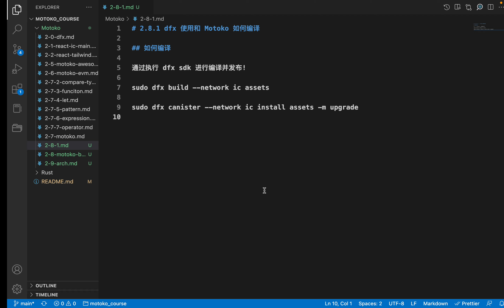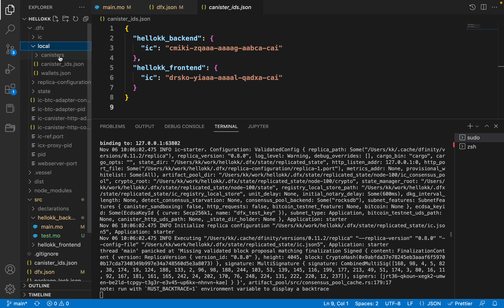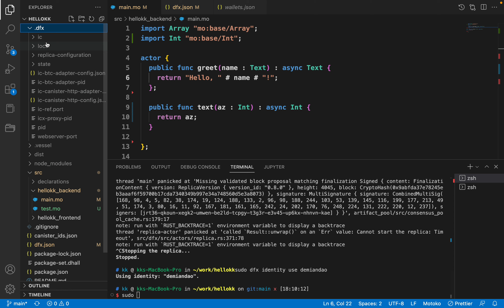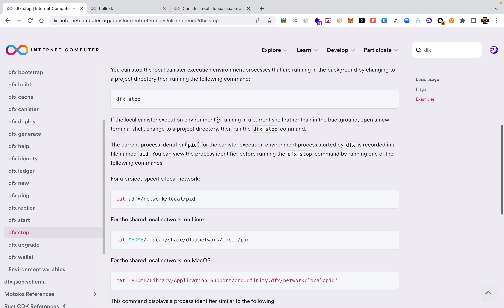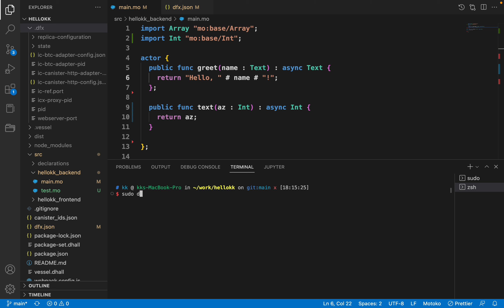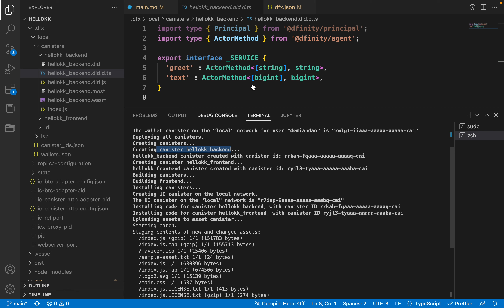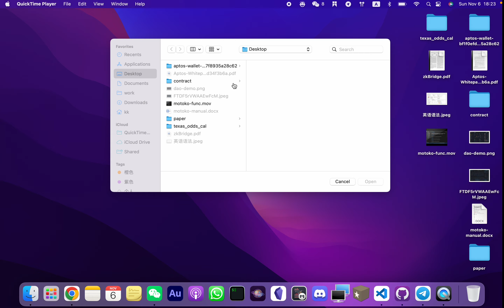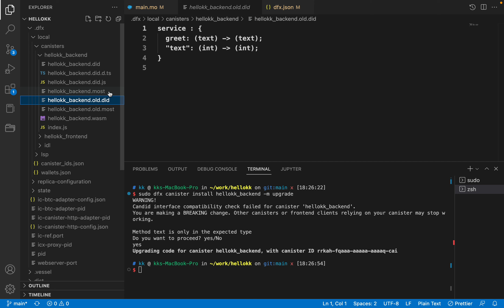「Motoko初级教程」P2.8.1 dfx 使用和 Motoko 如何编译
## 如何编译

通过执行 dfx sdk 进行编译并发布!

dfx start

dfx stop

dfx build

dfx deploy

killall dfx replica

sudo dfx build --network ic assets

sudo dfx canister --network ic install assets -m upgrade